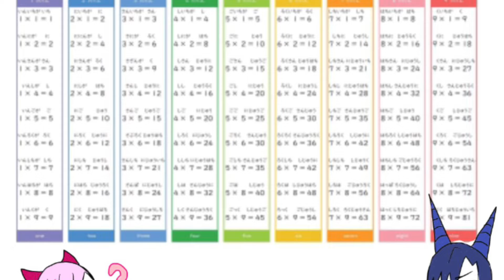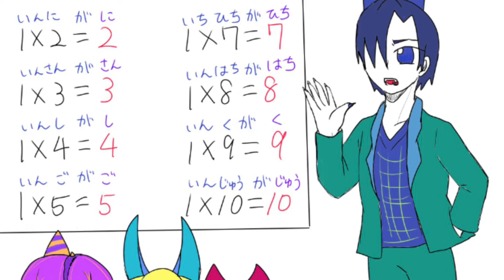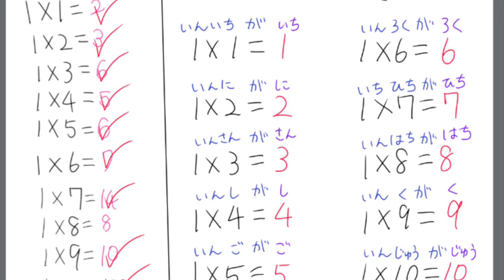鬼学術４〜小弐算数九九/本編弐〜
どーもー！！トレスインフィニティきのこ！でぇーす！！はい，ちゃんと本編入りましたよープロローグ長かったですねーこれからはちゃんと…あ，ちょっと待って．え？何？5話は勉強しないって？…はい，ちゃんと5話も勉強の動画ですよねウンウン．当たり前当たり前．当たり前体操ですね．ウンウン．
と，いうことで第4話，小弐算数九九，楽しんでね！！